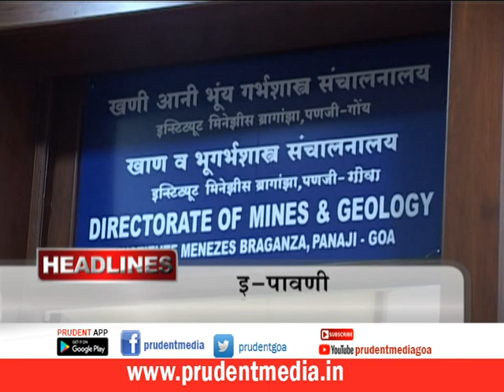Prudent Media Konkani News_21 August 19